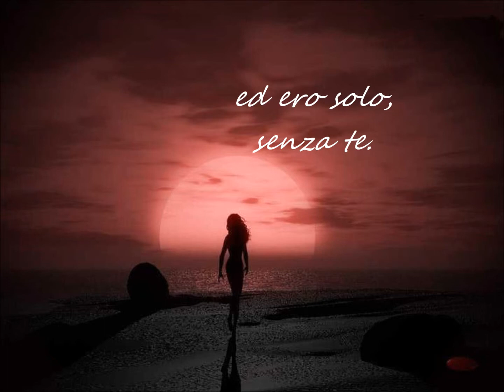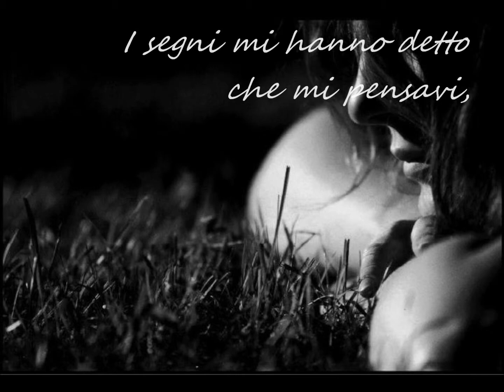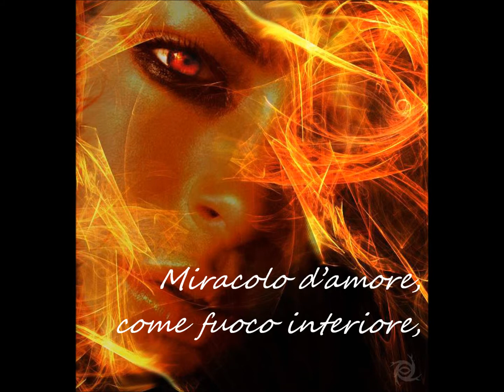Cesare Borroni - A interrogar le stelle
A INTERROGAR LE STELLE

Ho visto dei segni nelle stelle,
la notte era lunga,
ed ero solo,
senza te.

Avevo freddo quella notte,
la luce era di vetro,
le mie dita, impronte su di lei,
non su di te, che eri assente.

I segni mi hanno detto
che mi pensavi,
ed anch'io ti pensavo,
noi due, soli, lontani.

Il freddo d'improvviso scomparve,
nel tuo pensiero,
nel tuo ricordo,
quasi presenza viva.

Miracolo d'amore,
come fuoco interiore,
quella notte,

Cesare Borroni

Foto tratte da Internet, di proprietà e diritti dei rispettivi autori.